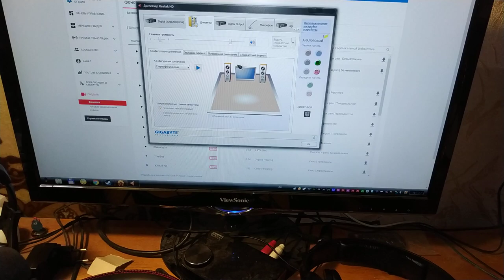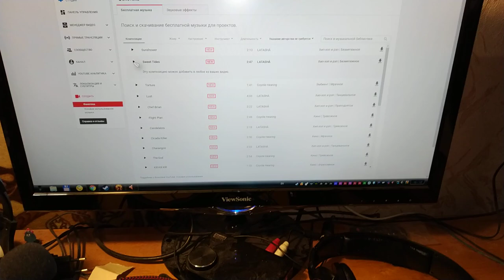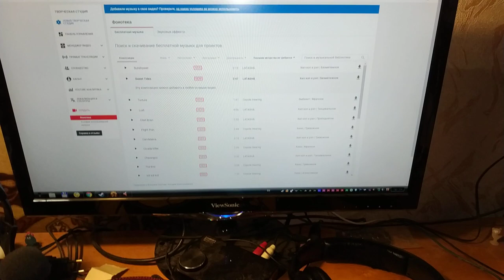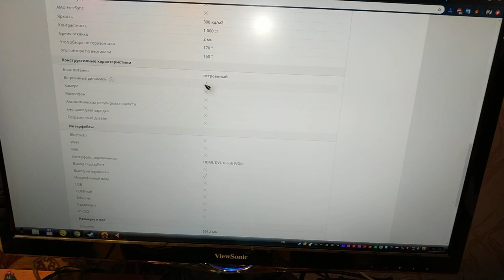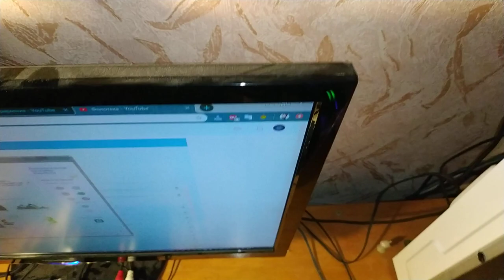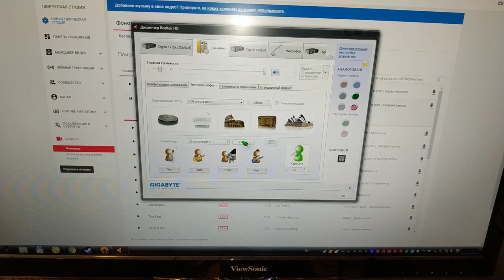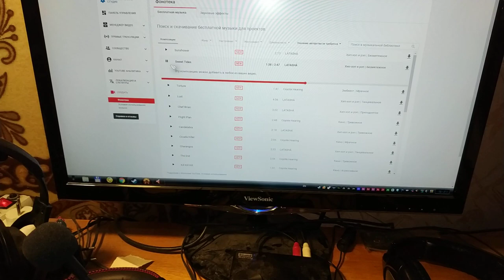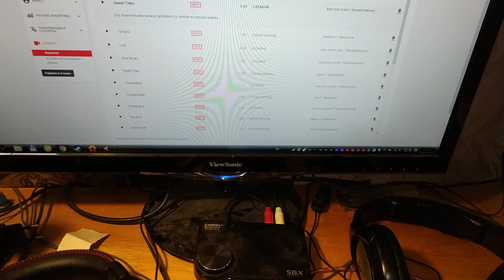Оказывается в моём мониторе есть ДИНАМИКИ :O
Я уже долгое время пользуюсь своими наушниками как "мини-колонками". Даже не подозревая что в моём мониторе есть эти самые "мини-колонки" :O НО, теперь всё изменилось! Я познал это :) и теперь мне открылись новые возможности моего монитора :)